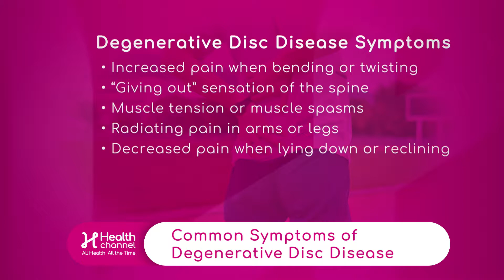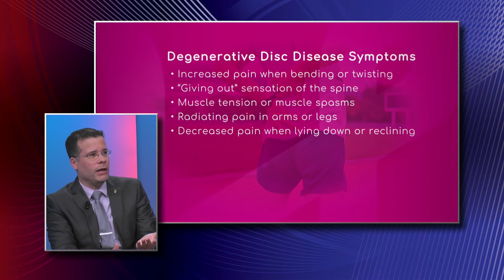Symptoms of Degenerative Disc Disease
Increased pain when bending or twisting, "giving out" sensation of the spine, muscle tension or muscle spasms, radiating pain in arms or legs, and decreased pain when lying down or reclining are some of the degenerative disc disease symptoms.

Dr. Jose Mena, Interventional Spine Specialist with Miami Orthopedics and Sports Medicine Institute, says some movements can increase the tension on the disc and that can cause some tear, because the discs are degenerated and they can become painful.